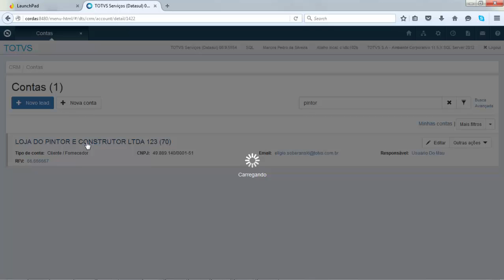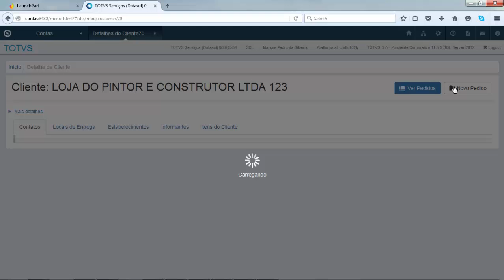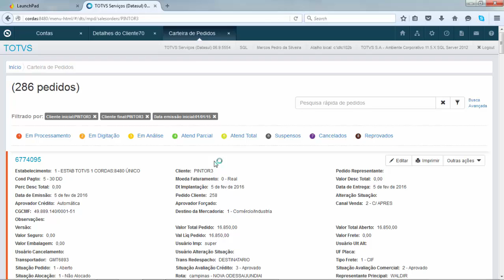HOW TO - Datasul - Informações do Emitente a partir do CRM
A partir da versão 12.1.10., quando o usuário do TOTVS CRM linha Datasul detalhar um cliente do ERP, poderá usar o botão “Informações ERP” para visualizar os dados do cadastro de emitente, conforme relação abaixo:
• Dados Financeiro
• Dados Crédito
• Dados Fiscais
• Dados Faturamento
• Itens do Cliente
• Pedidos do cliente entre outras informações do ERP.

Utilizando para isso as novas interfaces HTML5, que podem ser acessadas tanto do Menu HTML, quanto do Portal CRM ou Fluig. Onde em conjunto com as demais experiências do Fluig, torna o dia a dia do usuário mais fácil e ágil.